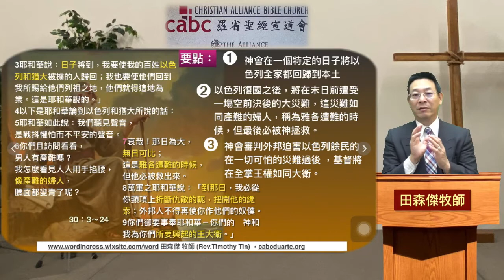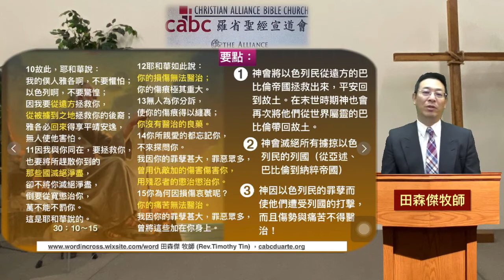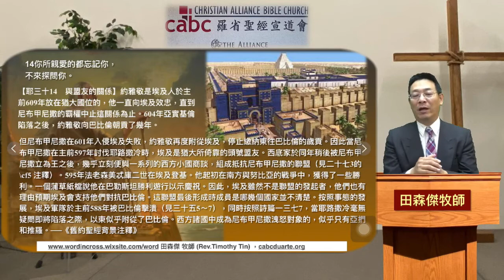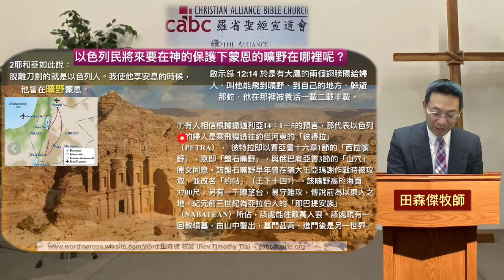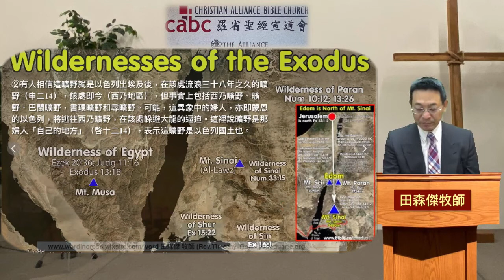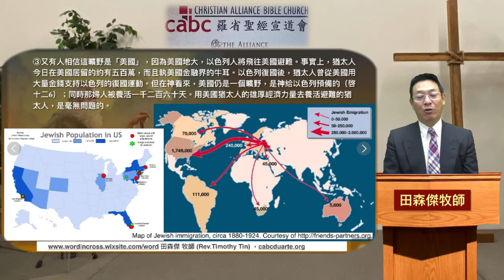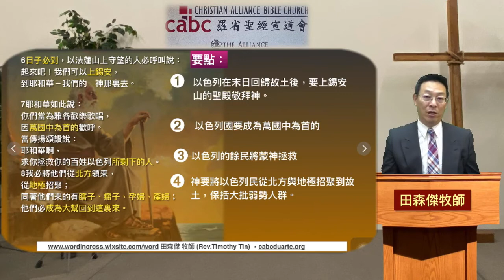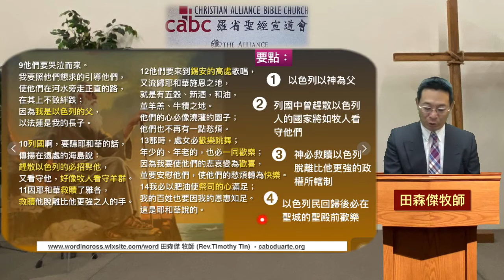2021-03-14 粵語堂主日學 | 耶利米先知的末世預言 (4) | 田森傑牧師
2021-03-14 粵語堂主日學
耶利米先知的末世預言 (4)
田森傑牧師